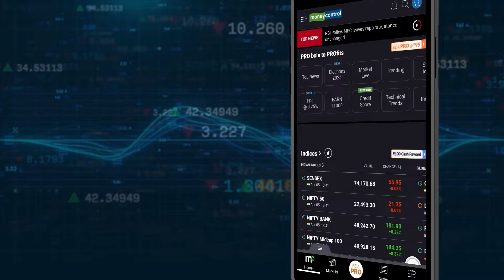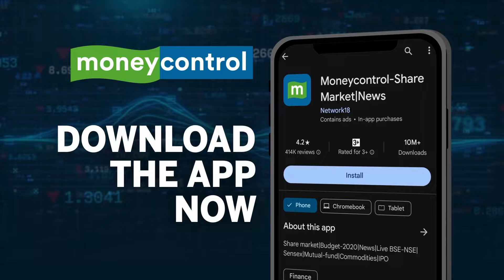MI vs KKR Highlights | कोलकाता ने मुंबई को 24 रनों से हराया || IPL 2024 | Mitchell Starc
KKRVSMI: कोलकाता नाइट राइडर्स ने मुंबई इंडियंस को 24 रनों से हरा दिया। मुंबई की इस हार ने उसकी प्लेऑफ में पहुंचने की उम्मीदों को लगभग खत्म कर दिया है। वहीं, केकेआर के खाते में 14 अंक हो गए हैं। अंक तालिका में श्रेयस अय्यर की टीम दूसरे स्थान पर है और प्लेऑफ के लिए क्वलीफाई करने की कगार पर है।